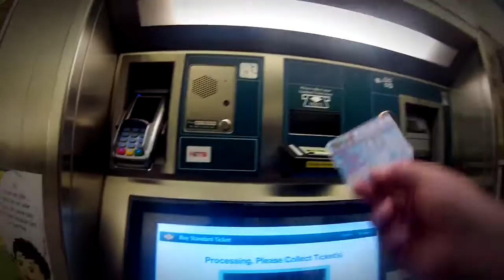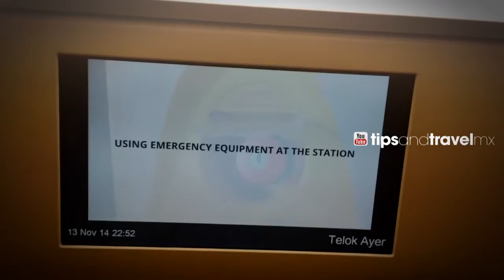¿Cómo es el Metro de Singapur?